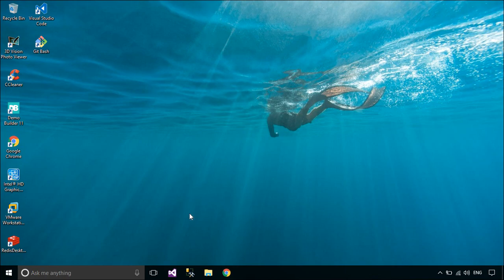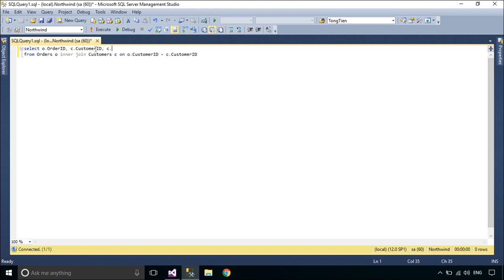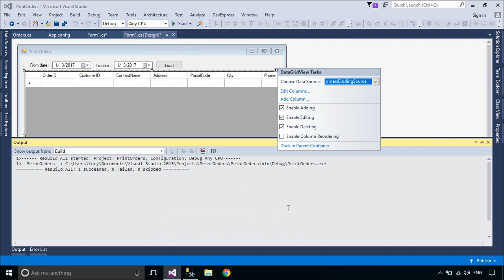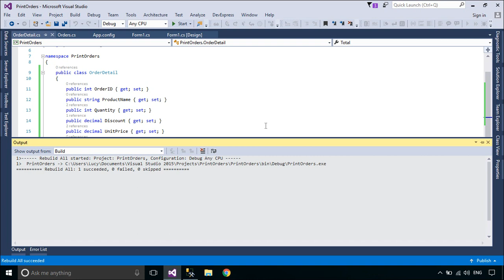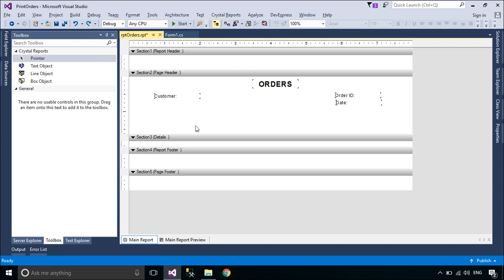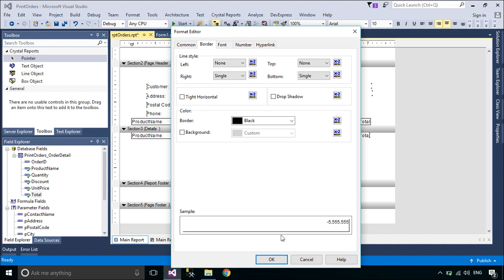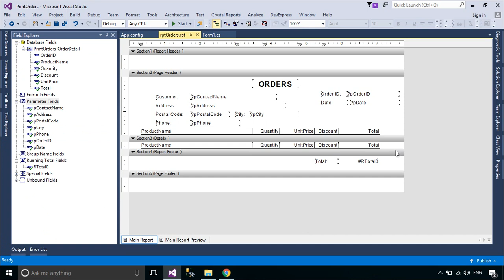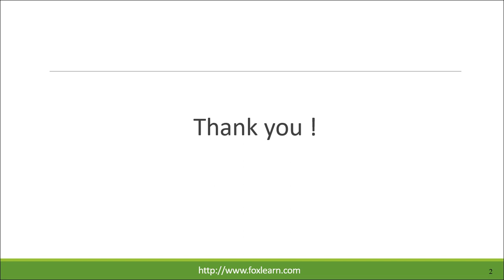C# Tutorial - Print Orders/Receipt using Crystal Report | FoxLearn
Create Crystal Report, Passing Parameters, print orders invoice receipt in c# business objects reporting. You can use crystal report to create a point of sale c# report using crystalreportviewer c# sap report (crystalreport).

This video shows you how to:

printing reports in windows forms c#
how to print invoice using c# net
print bill receipt in c# windows application
Receipt Printing Demo - C# With Windows Forms
C# Starter Basic crystal report tutorial
crystal report in c# net
Create Crystal Report in C# Windows Application Visual Studio 2013/2015/2017
C# Crystal Report Running Total & Summary
Create crystal report with parameter using visual studio 2013/2015/2017
How to pass a text value from a Form to crystal reports
C# Crystal Report Filter Records
How to create a crystal report based on a custom SQL statement
Making a Report with Crystal Report in Visual studio 2013/2015 With Microsoft Sql Server 2008/2012/2014
How To Create Crystal Report with Print in PDF file